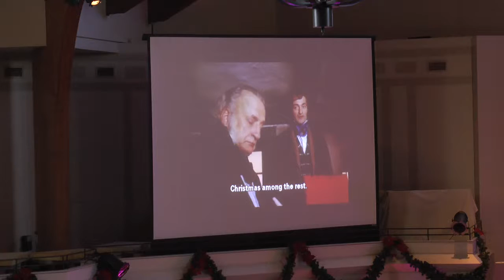2016 11 27 CCCC Contemporary 2 SERMON